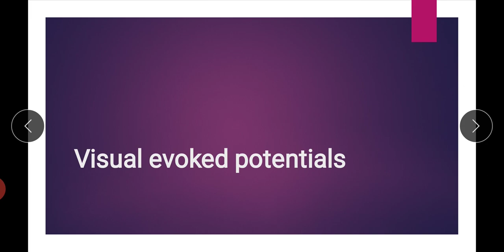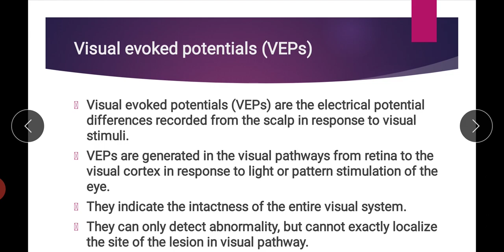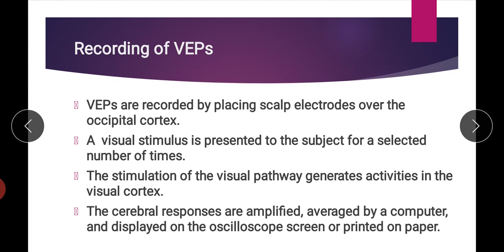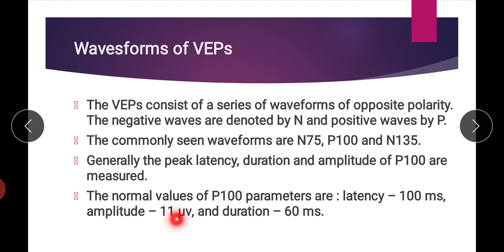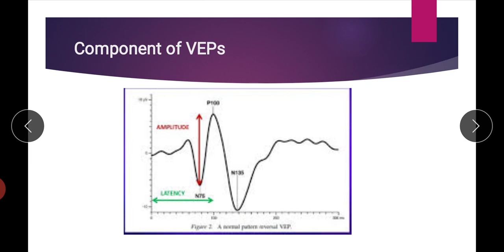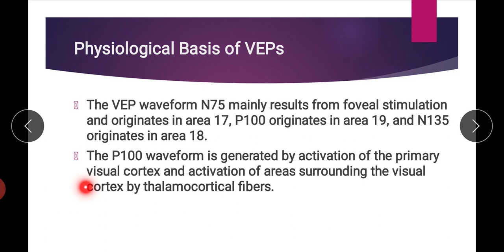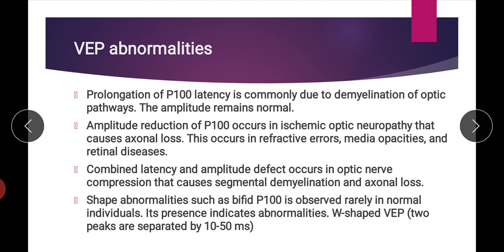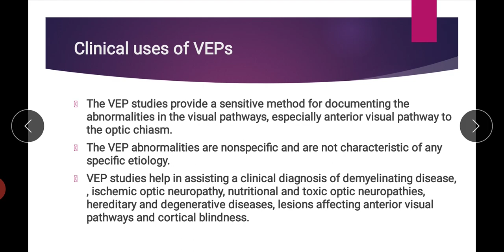Eye-Lecture 11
Visual evoked potentials